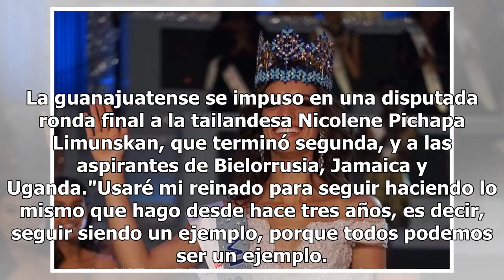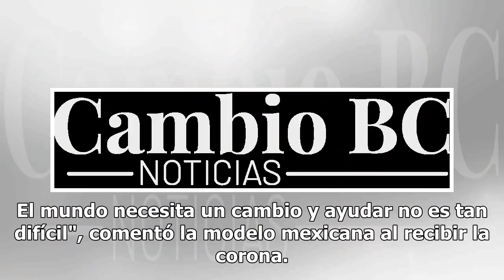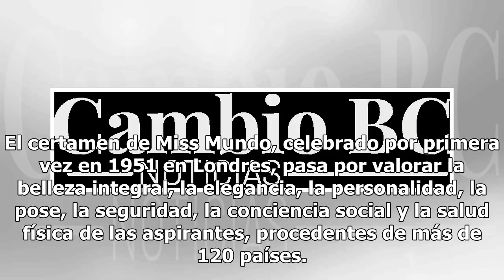Se corona la mexicana Vanessa Ponce de León como Miss Mundo 2018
Pekín, China.- La modelo mexicana Vanessa Ponce de León, de 26 años, se coronó como Miss Mundo en la sexagésimo octava edición del certamen, celebrada en la ciudad tropical china de Sanya, logrando así la primera corona para su país. La guanajuatense se impuso en una disputada ronda final a la taila...